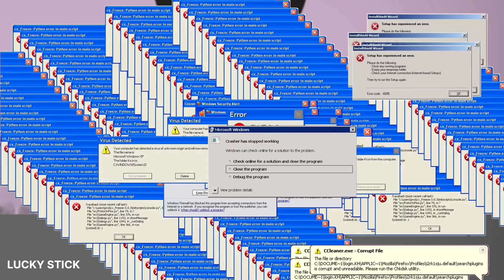Spiderman vs Spiderstickman | Stickman Dismounting funny and epic moments | Like a boss compilation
Spiderman vs Spiderstickman| Stickman Dismounting funny and epic moments

bigstickvideo it